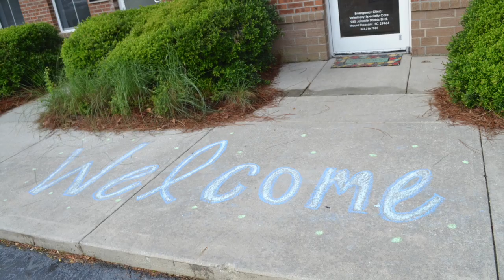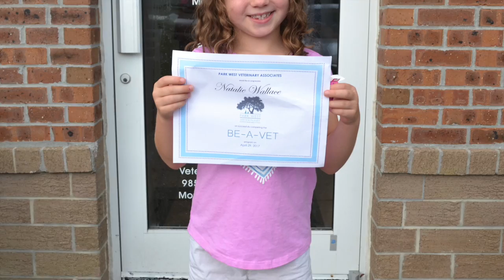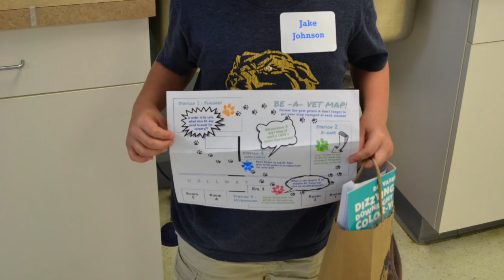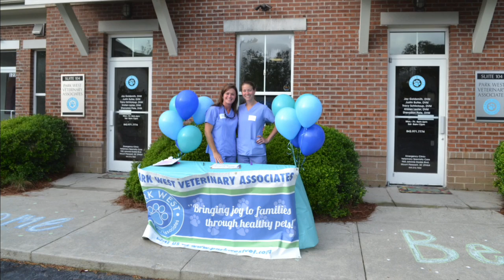BE-A-VET DAY 2017!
This video is about BE-A-VET DAY 2017!